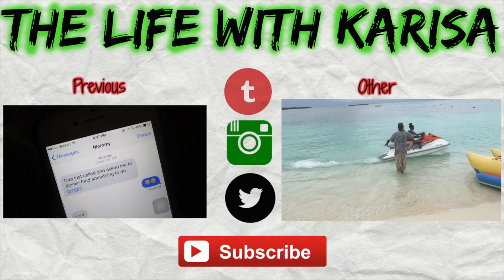OMG THEY ARE GORGEOUS | KAM Tag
if you're reading this, give this video a thumbs up 👍  to make me smile 😁